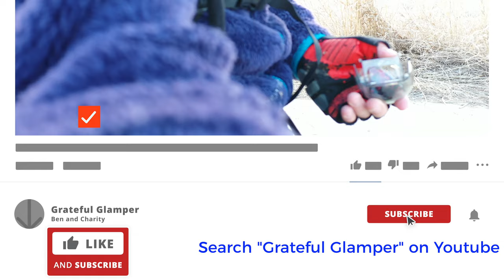CHECK OUT WINDSOR, COLORADO LIKE YOU'VE NEVER SEEN IT BEFORE WITH THIS MAVIC 2 PRO DRONE FOOTAGE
My Dad and I had so much fun flying our new DJI Mavic 2 PRO drone over Windsor, Colorado and over Poudre River Trail. to check out videos on my parents channel where we will be documenting our summer RV adventures. We plan on driving from our Home State of Colorado to Texas, Louisiana, Florida Keys, North Carolina, South Carolina, Maine, Canada and back to Nebraska to visit my favorite grandparents Grandma Kay and Grandpa Roy.

Want to learn more about living with time and location freedom? Visit my parents site where you can learn what they do to be able to work while out on the road.